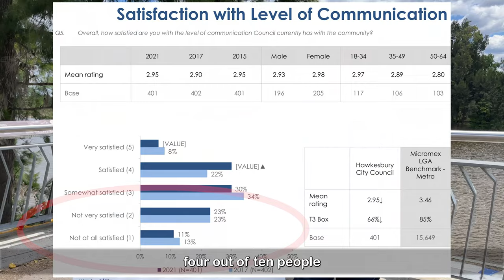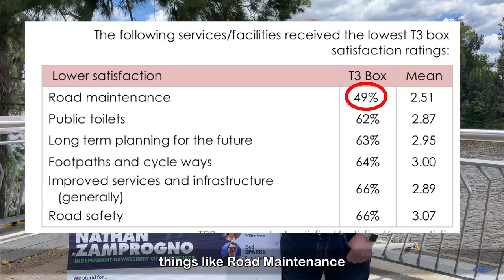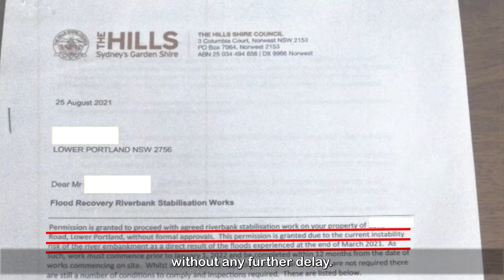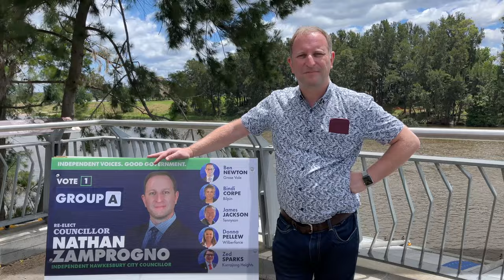HOW HAWKESBURY COUNCIL HAVE FAILED YOU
THIS VIDEO IS FROM THE 2021 CAMPAIGN.
IT IS NOT YET KNOWN WHAT GROUP LETTER I WILL BE ON THE 2024 BALLOT PAPER.

Hawkesbury Council has a problem.
You've all heard the stories. The D.A that took a year to approve.
The moved goalposts and the repetitive demands for 'one more report' from the planning department just to process an application.
The project for something simple – like a shed or an extension – that turned into a nightmare cross between either Yes Minister or Franz Kafka.

Much of my time over this term of Council has been spent in fielding the frustrated calls of residents and business-owners as they wrestle with this bureaucracy.

Hawkesbury Council's D.A turnaround time is more than twice as long as three neighbouring Councils.

I hear you: many people are dissatisfied with Council's unresponsiveness, inconsistency and lack of consultation. The new Council will need to show better leadership to fix this.

In this video I cite both recent statistics and several examples, including that of Gordon, whose simple request to keep a historic timber slab-hut on his Lower Portland property has turned into a nightmare.
We're wise to remember there's a human story behind every delay or knock-back.

I and my team are asking for your support at the coming Council elections to fix this.